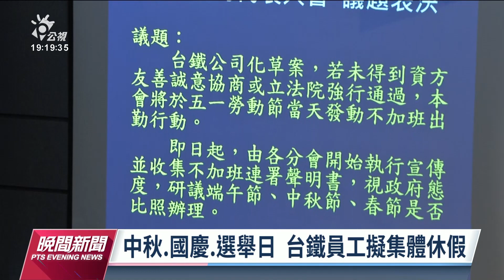不滿公司化職福金縮水 台鐵工會九合一再罷工｜20220802 公視晚間新聞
台鐵企業工會在上午召開理事會，不滿交通部對於公司化後的薪酬福利，無法提供保證，因此通過決議，啟動九合一大選罷工程序，同時也會持續推動中秋、國慶日、九合一選舉的集體休假不加班。以中秋節來看，上班的司機員將少於11人，預計可開出的列車，會比五一勞動節還要少。